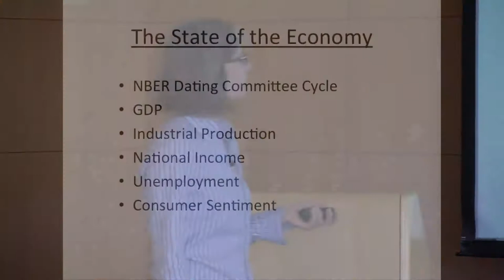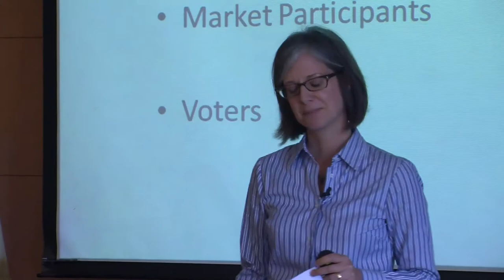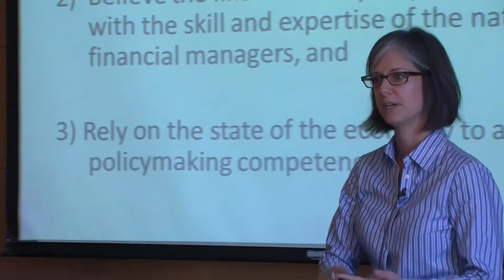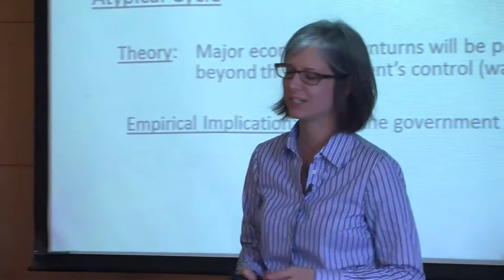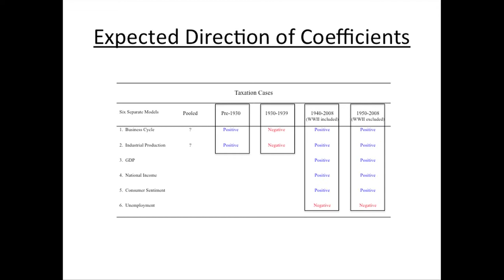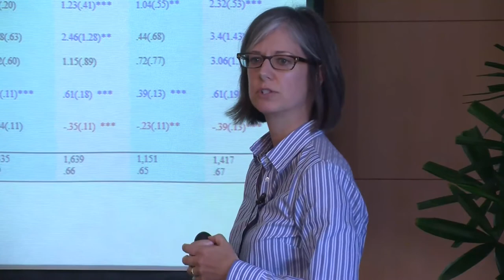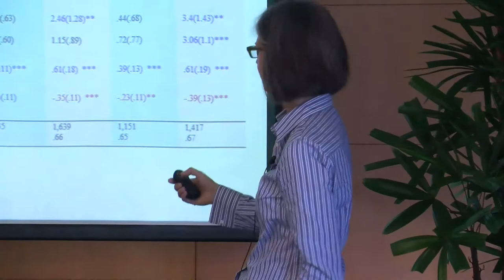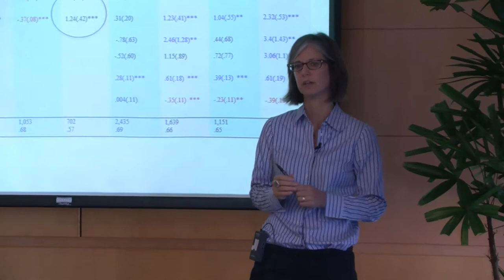The Judicial Business Cycle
This talk will investigate the effects of macro-economic trends on judicial decision making in the federal context.

Nancy Staudt, a nationally renowned tax and tax policy scholar, is the inaugural holder of the Edward G. Lewis Chair in Law at USC Law. Staudt is the author and editor of many books and articles, and frequently speaks on taxation topics. She has published extensively on the tax and tax policymaking decisions that take place in both the legislative and judicial branches of government, including the recent The Judicial Power of the Purse: How Courts Fund National Defense in Times of Crisis (Chicago University Press 2011). She is currently completing a book, with col- leagues on the "Judicial Business Cycle," which examines how and why economic conditions affect judges' votes and case outcomes.